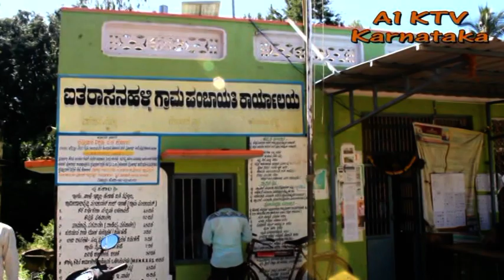Gram Panchat Itarsna halli tandanahalli Village